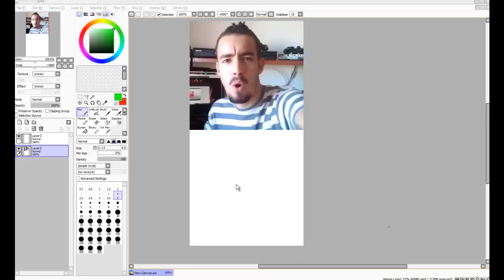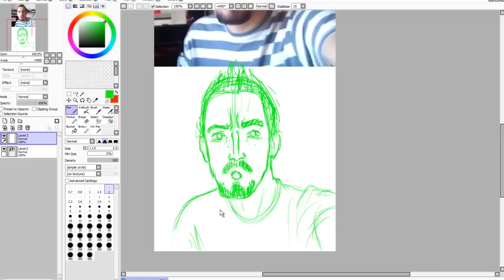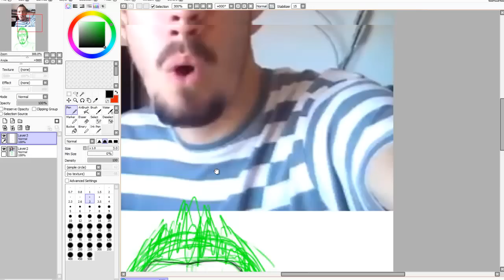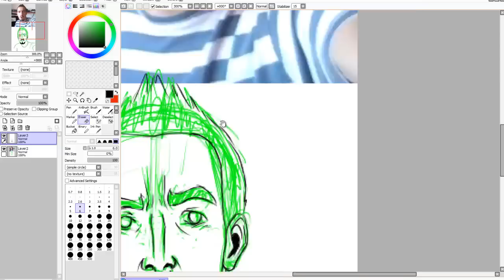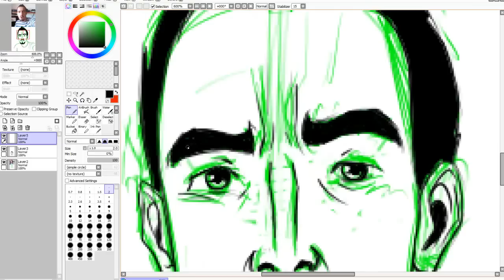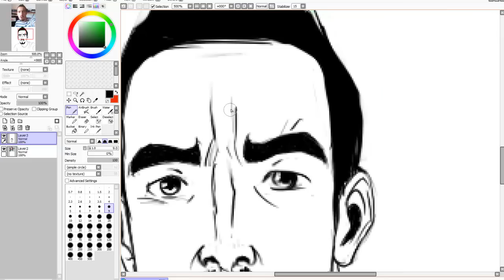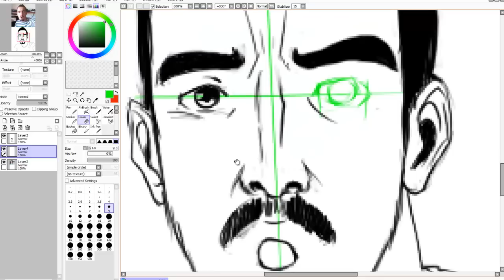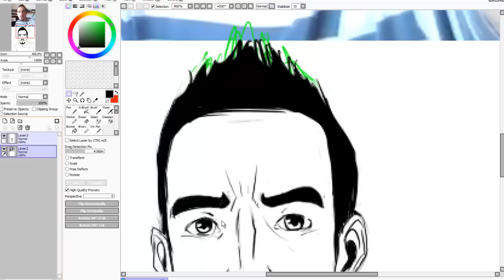Speed FanArt Feromonas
fanArt do Feromonas, um grande youtuber gamer, recomendo...

me ajudem a fazer chegar nele o desenho :D